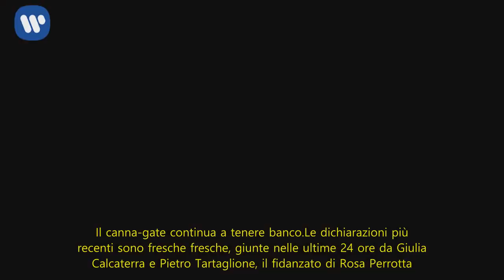Selvaggia Lucarelli cita il canna-gate e Monte, la reazione di Milly Carlucci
Ballando con le stelle, Selvaggia Lucarelli chiama in causa Francesco Monte e il canna-gate: la battuta a Akash Kumar
La tredicesima edizione di Ballando con le stelle è appena decollata e la vivace Selvaggia Lucarelli ha subito messo un po’ di pepe al programma guidato da Milly Carlucci. La scrittrice infatti non ha resistito alla ghiotta tentazione di citare il cannagate e uno dei suoi principali protagonisti, Francesco Monte. Ma cosa ci azzeccano le polemiche dell’Isola dei Famosi e la trasmissione in prime time di Rai 1? Semplice, hanno un filo conduttore: Akash Kumar, modello iraniano nonché concorrente del talent, che è amico proprio di Monte. Così, dopo la sua esibizione, la blogger non si è lasciata sfuggire l’occasione di rivolgergli un paio di domandine ironiche a proposito dell’amicizia con l’ex tronista. L’iniziativa, per usare un eufemismo, non ha entusiasmato la padrona di casa, la Carlucci.

La Lucarelli stuzzica Akash sul cannagate e sull’amico Monte: “Ti sei fumato una canna?”
A Ballando con le stelle è il turno del fascinoso Akash Kumar che danza in coppia con la ballerina svedese Veera Kinnunen. L’esibizione si conclude ed è il turno dei pareri della giuria. La Lucarelli comincia con una domanda soft al modello: “So che sei amico di Francesco Monte, è vero?”. Akash risponde positivamente, stimolando la curiosità ironica della blogger: “Non è che prima ti sei fumato una canna in camerino?”. Segue il mugugno della platea. Milly Carlucci risolve in men che non si dica l’intoppo, procedendo e non dando ulteriore attenzione all’intervento. Intanto Selvaggia ‘corre ai ripari’, affermando di aver soltanto scherzato. La vicenda è chiusa, caso mai fosse iniziata.

Gli ultimi sviluppi del canna-gate: gli interventi di Pietro Tartaglione e Giulia Calcaterra
Selvaggia Lucarelli ha fatto un’uscita infelice? Ognuno giudichi da sé. Però una cosa è certa. Il canna-gate continua a tenere banco. Le dichiarazioni più recenti sono fresche fresche, giunte nelle ultime 24 ore da Giulia Calcaterra e Pietro Tartaglione, il fidanzato di Rosa Perrotta. La prima, dopo l’intervista esplosiva rilasciata a Striscia la Notizia, è tornata a parlare della vicenda con la testata online Fanpage.it. Pietro invece è intervenuto ai microfoni di Radio Radio, affermando che la sua ragazza è sicuramente estranea alla vicenda sollevata da Eva Henger.